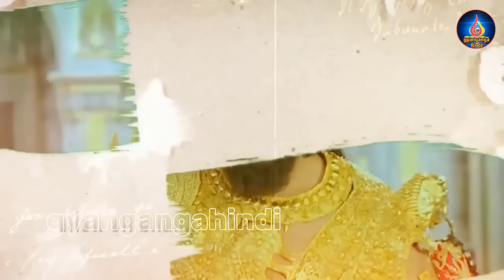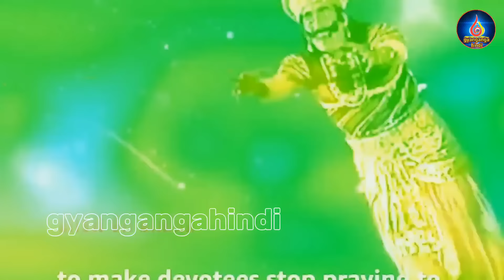कुंभकरण के सोने के बाद उसकी पत्नी के साथ रावण क्या करता था| Kumbhakarna Ke Bare me Jankari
कुंभकरण के सोने के बाद उसकी पत्नी के साथ रावण क्या करता था | Kumbhakarna Ke Bare Mein Jankari In Hindi

रावण ने कुंभकरण की पत्नी के साथ क्या किया।
आख़िर रावण कैसे करता रहा, कुंभकरण की पत्नी के साथ, गलत काम।
कुंभकरण के 6 महीने सोने के बाद, उसकी पत्नी का क्या हुआ ।
रावण का वो सच
कुंभकरण की नींद
कुंभकरण की लड़ाई
कुंभकरण की कहानी
कुंभकरण की पत्नी का क्या नाम
था
कुंभकरण की नींद रामायण
कुंभकरण की वीडियो
कुंभकरण की खोपड़ी में कैसे गिरा
कुंभकरण की लंबाई कितनी थी
कुंभकरण की मृत्यु
कुंभकरण की थाली

दोस्तों रामायण का एक मुख्य पात्र हैं कुंभकरण, जो कि रावण का छोटा भाई था। रावण का ये भाई इतना विशाल और भयंकर था, कि 1 दिन में कई गांवों का भोजन, वो अकेला ही खा जाता था। इसके बाद भी इस भयानक राक्षस के पेट में, चूहे नहीं बल्कि हाथी कूदते थे। भूख शांत ना होने पर कुंभकरण प्रजा को भी खा जाया करता था। ब्रह्मा जी भी कुंभकरण की शक्ति से चिंतित थे, क्योंकि उन्हें इस बात का पता था, कि आज नहीं तो कल कुंभकरण की भूख की वजह से, दुनिया में हाहाकार मचेगा। इसलिए जब कुंभकर्ण एक बार तपस्या कर रहा था, और उसकी तपस्या से ब्रह्मा जी खुश हुए, तो उन्होंने कुंभकर्ण से कहा कि मैं, तुम्हारी तपस्या से खुश हूँ, मांग लो क्या वरदान मांगना है। इस पर कुंभकरण न सोचा की वो इंद्रासन मांगेगा, और वह एक योद्धा बन जाएगा, लेकिन ब्रह्मा जी को पहले से पता था, कि कुंभकरण वरदान में क्या मांगेगा। इसलिए ब्रह्मा जी ने सरस्वती माता से प्रार्थना की, कि वो कुंभकरण की जीभ पर विराजमान हो जाए, और उसकी मति पलट दें, और सरस्वती माता ने ऐसा ही किया। जब कुंभकर्ण ने ब्रह्मा जी की तपस्या की, तो वरदान मांगते समय देवी सरस्वती कुंभकरण की जीभ पर विराजमान हो गई, और परिणाम में यह हुआ कि कुंभकरण ने, इंद्रासन मांगने की जगह निद्रासन मांग लिया। ब्रह्मा जी मुस्कुराए और उन्होंने तथास्तु कह दिया, ताकि सृष्टि की रक्षा हो सके। लेकिन जब यह बात रावण को पता चली, तो उसने सोचा कि अब वरदान से तो कुंभकर्ण हमेशा सोता रहेगा, इसलिए रावण ने ब्रह्मा जी से विनती की, कि कुंभकर्ण को छह महीने सोने और छह महीने जागने का वरदान दे। रावण कि विनती पर ब्रह्मा जी ने कुंभकर्ण को, छह महीने सोने और छह महीने जागने का वरदान दिया, जिससे कुंभकरण छह, महीने सोता और छह महीने जागता था। दोस्तों इस वरदान के बाद कुंभकरण सो गया, और जब वो छे महीने बाद उठा तो पूरी लंका में हाहाकार मच गया, क्योंकि उसका शरीर किसी भी बड़े पहाड़ की तरह था। उसे उठते ही भूख लगी। सबसे पहले उसने लंका में खाना ढूंढना शुरू .…

About This Video:
In this video, we have given you detailed information about Kumbhakaran and his wives and told who was Kumbhakaran and who cursed him

यहां दी गई जानकारी सामान्य मान्यताओं और जानकारियों पर आधारित है. gyangangahindi  इसकी पुष्टि नहीं करता है ।